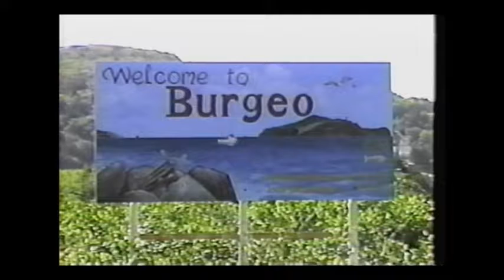TWIR News Oct 27, 2002